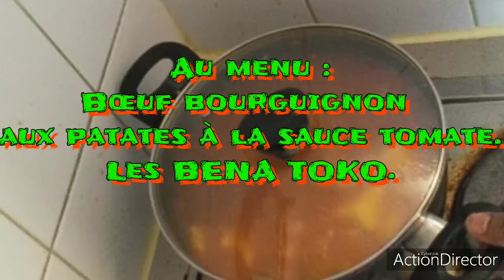MALEWA en Confinement chers les BENA TOKO.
À chaque fois je réalise ces genres d'œuvres culinaires je pense à une personne, ma Mère. Un homme doit savoir faire la cuisine disait-elle🥰🤔🤤.